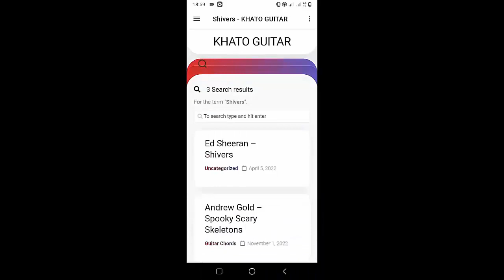PinkPantheress - Angel | Guitar Tutorial